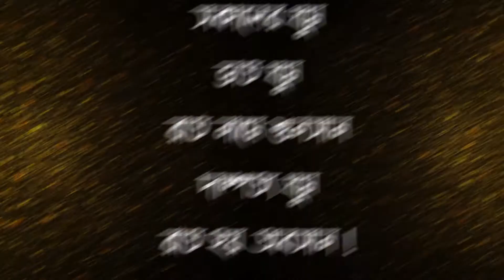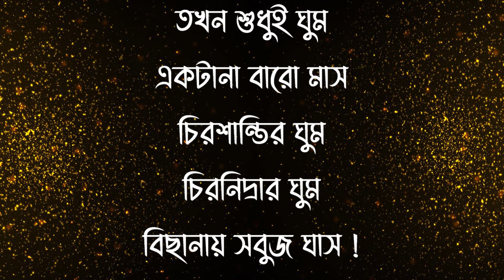ঘুম - বিধান চন্দ্র রায় (Ghum - Bidhan Chandra Roy)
Recitation : বিধান চন্দ্র রায়
নামঃ বিধান চন্দ্র রায় [BIDHAN CHANDRA ROY]
পরিচিতি ঃ কবি,আবৃত্তিকার,গল্পকার,কলামিস্ট ও আইনজীবী।
জন্ম ঃ ০৭ ফেব্রুয়ারী ১৯৫৭, কোর্টপাড়া, কুষ্টিয়া।
মতিহার জীবন ঃ '৭৫- '৭৮ (৮১)
স্নাতকোত্তর বিষয় ঃ মনোবিজ্ঞান
হল ঃ সৈয়দ আমীর আলী হল
"নন্দিত উপবন" হল পত্রিকা সম্পাদনা
লিটল ম্যাগাজিন ঃ  সম্পাদক, রশ্মি কুষ্টিয়া থেকে প্রকাশিত।
প্রকাশিত গ্রন্থ ঃ আয়নায় নিসর্গ রমণ (কাব্য গ্রন্থ/১৯৭৪)
তোরা যে যা বলিস ভাই (কাব্য গ্রন্থ/১৯৮৭)
যন্ত্রস্থ ঃতাঁর একাধিক গ্রন্থ যন্ত্রস্থ অবস্থায় আছে।১) ছেলেবেলার ডায়েরি ২) কুষ্টিয়ার সাংস্কৃতিক জীবনে মোহিনী মিলস্ ৩) পরিচয় পর্ব ৪)বিবিধ প্রসঙ্গ(পাঁচ মিশালি লেখা)৫) এলোমেলো(গল্প গ্রন্থ) ৬)আমার এই ভূমি (কাব্য গ্রন্থ) অন্যতম।৭)My Dynasty /Selected poem(ইংরেজিতে অনুদিত)
Ytube channel ঃ bidhan chandra roy (আবৃত্তি)
ছবি ঃ☑️